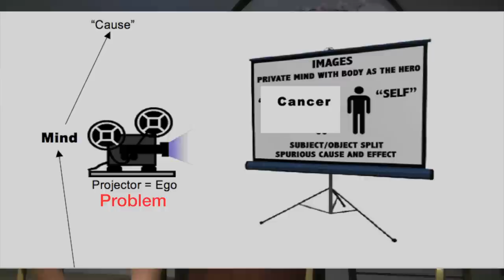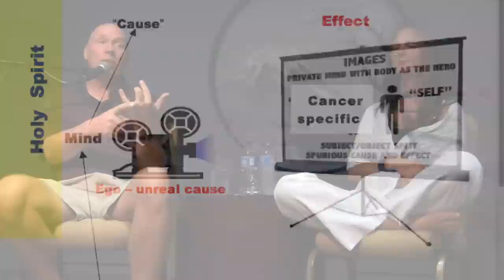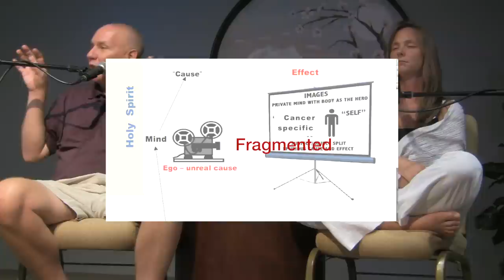Healing Sickness - How to Heal Sickness - What is Sickness? - A Course in Miracles & ACIM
Practice and live the mystical teachings of Jesus assisted by online courses, online retreats, and an online Tribe of Christ community: Healing Sickness is achieved by knowing what sickness is. All illness is mental illness. Listen to David Hoffmeister as he talks about how to heal sickness.

The Holy Spirit does not have sickness in mind; Jesus was in the "Christ idea" in which there is no sickness and so he could not see it. God created Christ perfect. So how do you heal? You have to go so deeply within in joining with the Spirit that you actually see the impossibility of sickness.

How do you do that? First of all, if this world is a projection, the problem is not on the screen; you have to get it off the screen. Sickness is not specific, it is MENTAL. When you have brought it back to the mind you are ready for the next step: Atonement, salvation, resurrection. The Holy Spirit looks not to effects, like cancer, because he has judged their cause, the ego, as unreal.

Fragmented, specific perception is the problem. It is healed through holistic, unified perception, the quantum field. David Hoffmeister recounts a parable of raising the dead. As Jesus says in ACIM, you are the dreamer of the dream. Bodies are not real.  Inspired by A Course in Miracles.

healing sickness - prayer for healing sickness | short healing prayer for the sick. PRAYER FOR HEALING SICKNESS AND DISEASE (Powerful) ✅ - YouTube

healing prayer for sickness & disease!  Loss of a father prayer · Healing sickness prayer · Prayer for our home · Prayer for nations  Image result for bible verses about healing sickness Bible Verses About Prayer, Bible Verse About
Healing Sickness Quotes Pictures  Prayer for healing sickness Prayers For Healing, Sick, The Cure, Cancer powerful dua to cure pain, diseases,sickness and illness - prayer for a healing miracle in your life.we believe we receive healing for all sickness and thank you in the wonderful name of jesus...

healing music for the heart.

whether it’s cancer  diabetes  addiction or a stomach bug  this prayer covers any sickness and any symptom.
this high quality guided meditation for natural pain relief and healing will effectively help you to relax and fall asleep during pain and sickness.
jesus bore their pains and carried their sickness...
prayer for healing sickness.. PRAYER FOR HEALING SICKNESS AND DISEASE (Powerful)  Want to see more pictures of Healing Sickness quotes